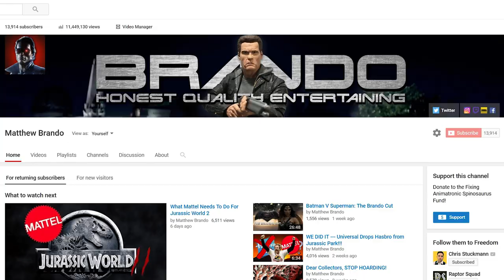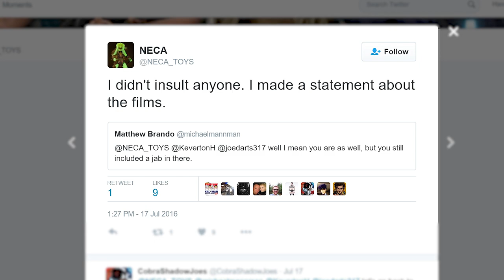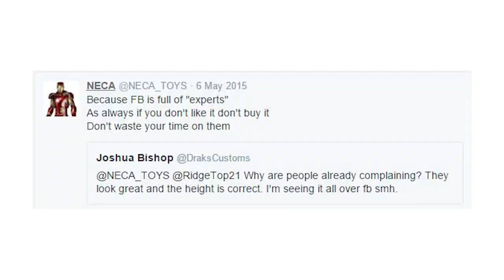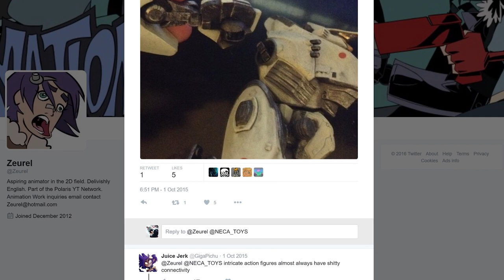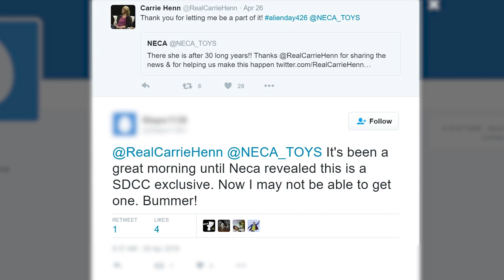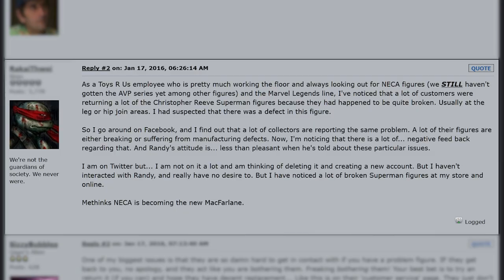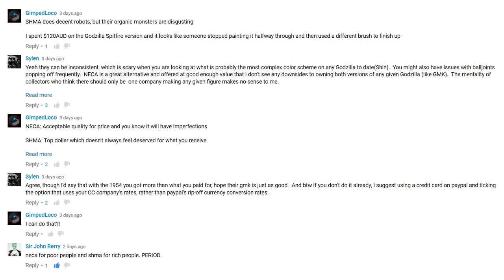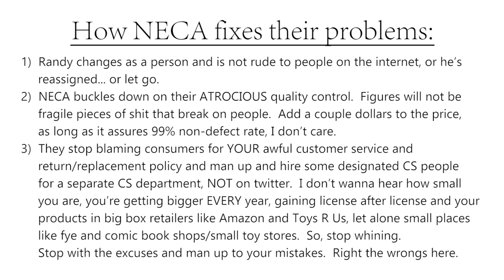The Problem with NECA Toys (13+)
Greetings, Programs! Today's video is The Problem with NECA Today... well, everyday. They have MULTIPLE issues on multiple fronts. Customer relations, quality control and fan interaction. Find out in the video. (You must be ages 13+ to watch.)

00:00 - Prologue
00:58 - Act I - Customer Relations
11:05 - Act II - Quality Control
17:48 - Act III - The Proposition